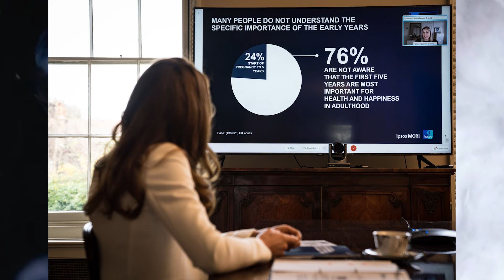Kate has complications from surgery, the situation is serious....